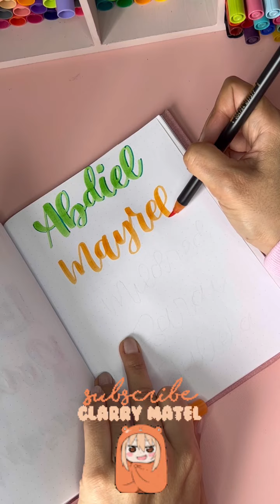significadodelosnombres Mayreli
Músico: @iksonmusic